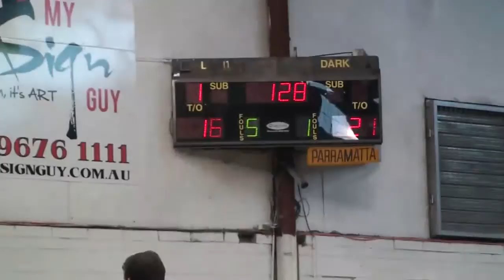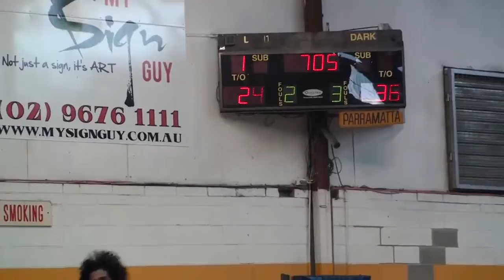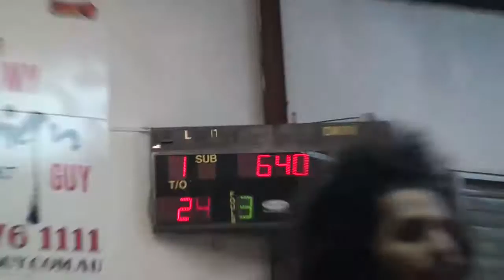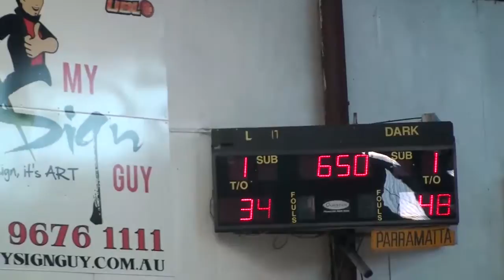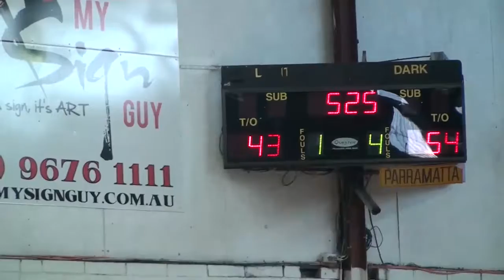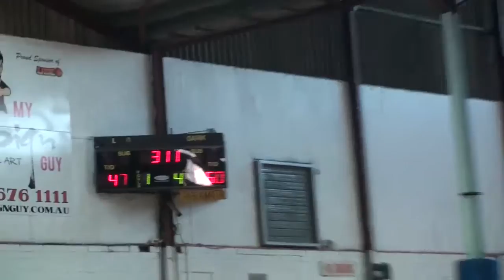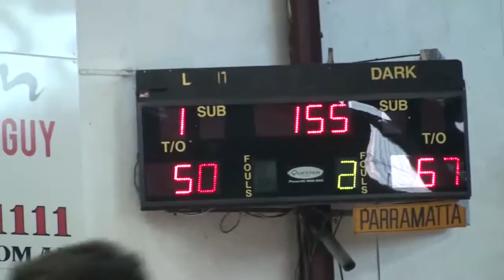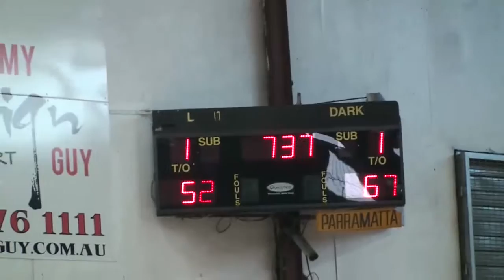UBL Young Guns S02R13 | Parra Wildcats v South Thunder